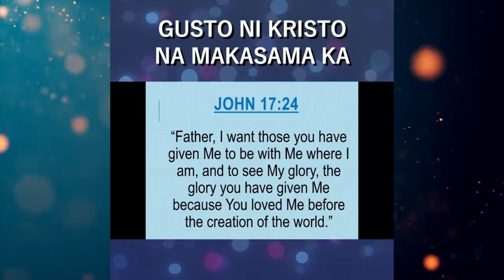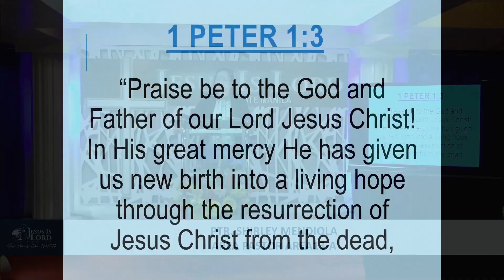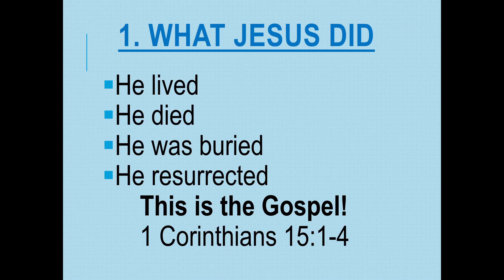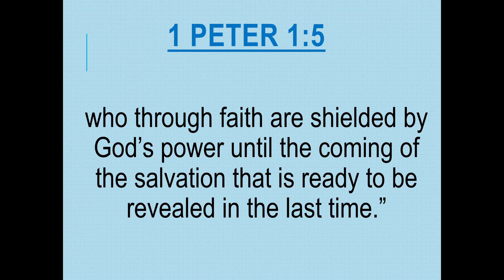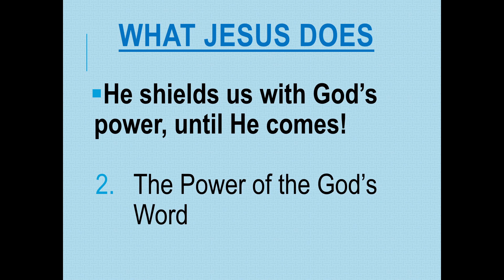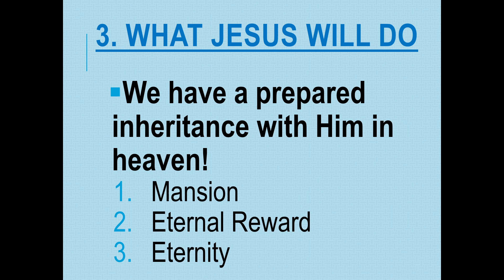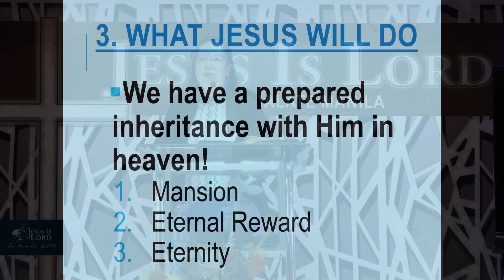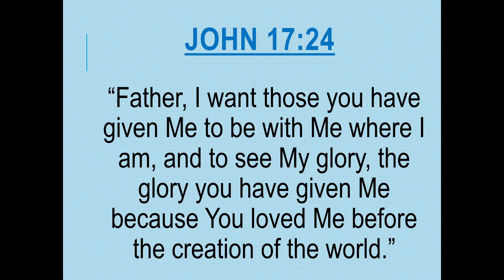A LIVING HOPE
Here's our full preaching last Sunday by Ptr. Shirley Mendiola